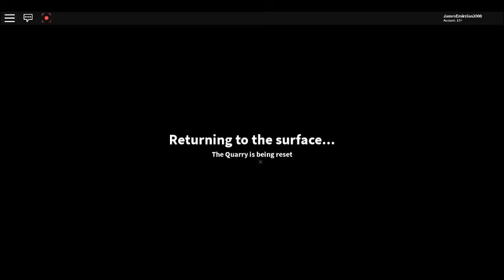The Quarry Resurrection Of The Quarry Journey Episode 075